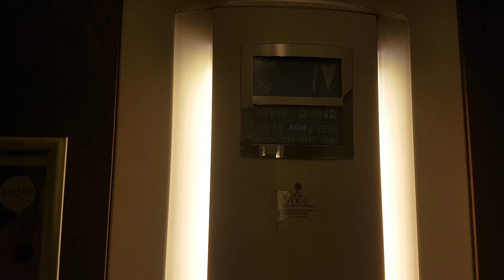Otis Gen2 @ Westenra Arms Hotel Monaghan